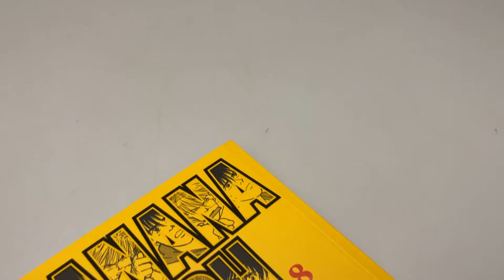Banana Fish | Vol.8 | Akimi Yoshida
Paginas 600
EditoraPaniniISBN
Acabamento Brochura
Autor Akimi Yoshida
Idioma Português